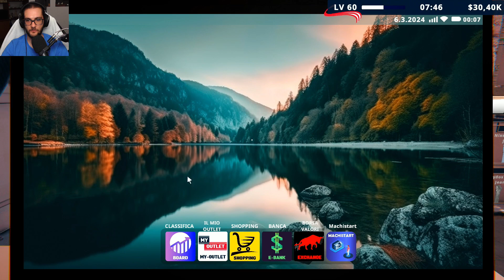UPGRADE "VANTASTICI" | Factory Outlet Simulator | Gameplay ITA #9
Buona visione!

AUDIO:
Microfono (con asta)